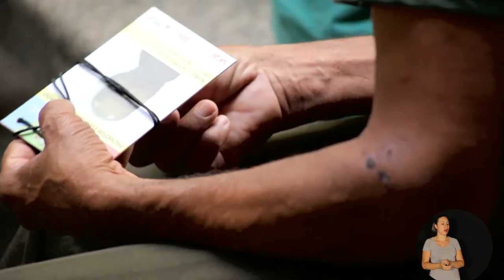Campanha de combate ao preconceito contra a usuária e o usuário do SUAS - Traduzido em Libras - 3